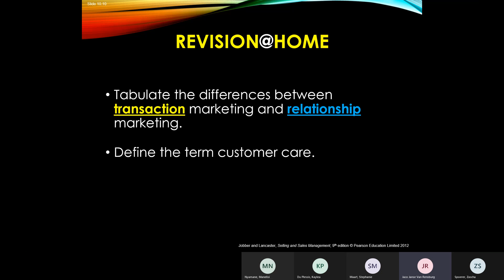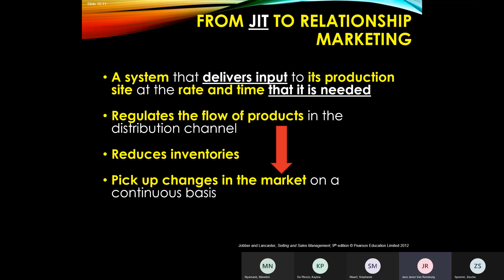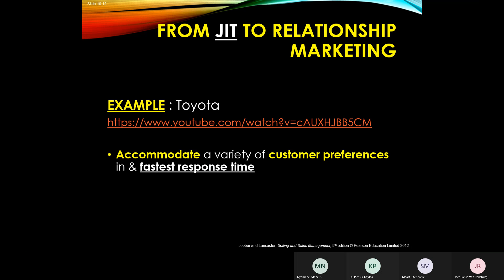Live session SOP22 20210908 121812 Meeting Recording